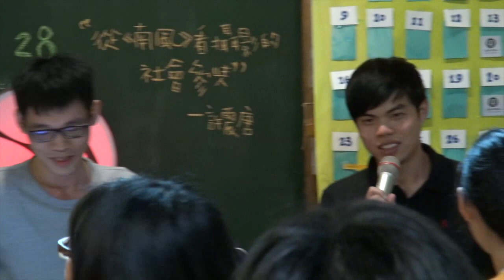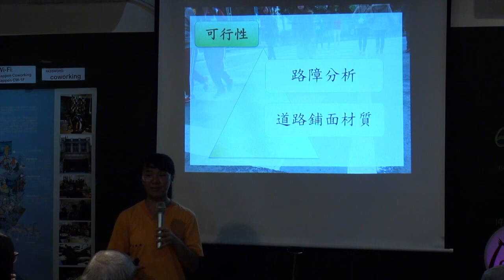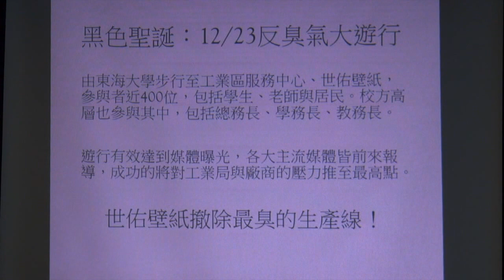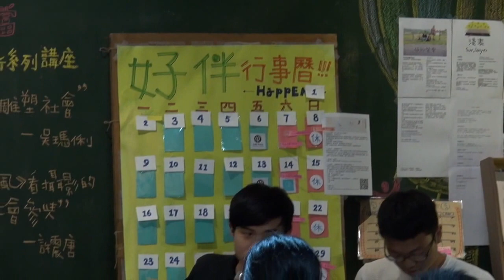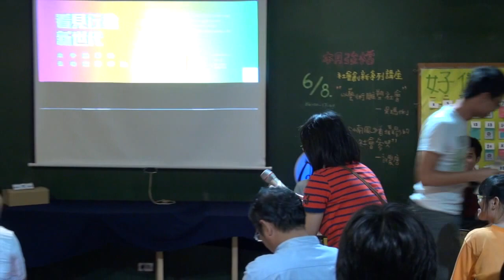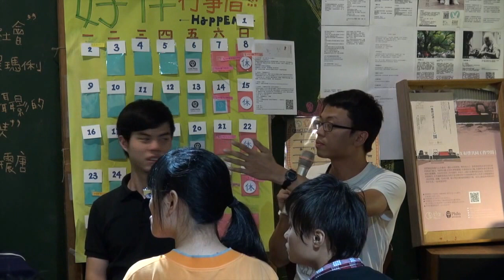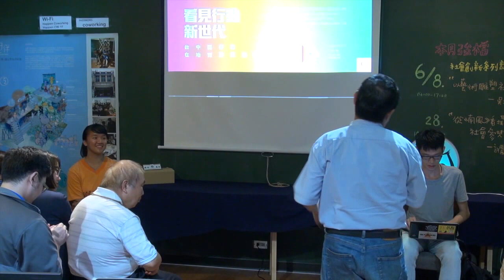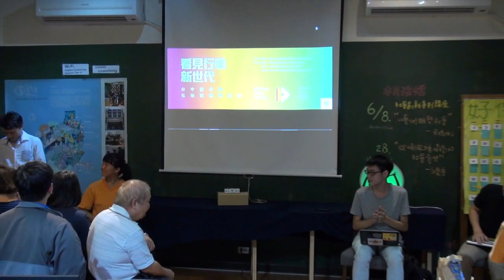【哲學星期五＠台中】──「看見行動新世代」 002（與談內容）/ 2014 - 0606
【哲學星期五@台中】──「看見行動新世代～台中囡仔的在地實踐與紮根」002（與談內容）     2014/6/6 (五) 19:00

大肚山上每年春夏吹南風時，東海校園時常瀰漫臭味，讓人避之唯恐不及，對於居住在校內的教職員與眷屬影響更深。徐漢華說：「2011年的行動是學生們主動發起，校內連署更超過全校六分之一，這也是首次有校方代表參與的遊行，可見廢氣已經嚴重干擾在校生活。」當時反臭盟提出三點訴求，要求壁紙工廠遷離；經濟局工業局應盡管理責任，監督廠商；市政府要對發展政策進行通盤檢討，並重新擬定都市規劃。學生透過參與公聽會、發動連署、陳情與舉辦12/23黑色聖誕節的遊行，為校園發聲，喧騰一時，但是迄今隨著活動落幕，相關單位改善與反省仍相當有限?難道就這樣繼續難忍共存?

山海屯是一群台中的大學生(不少也離鄉到外地唸書)，依舊關心台中在地議題，期望透過在地組織的實地參訪與交流(去過麥鄉大雅、，試圖釐清台中在地人文歷史脈絡與社經狀況，理解家鄉，也幫助高中生思考自身的過去與未來。2011年底開始辦讀書會，不只是讓台中在地的高中生，從高中時期開始，有對台中的公共議題有多看、多想的機會，也是因為對台中並不太熟，藉由讀書會中文本的閱讀、學術理論的研討或是外在行動的實踐，和高中生們一起學習，以討論代替講課，用蒐集資料代替給予讀本，用室外訪調代替室內聽課。讀書會正在進行新實驗，但最近也面臨到不在台中唸書的成員彼此間要聯繫討論的困難，培力是會就這樣到此為止?還是學子的返鄉考驗才剛開始?

惠文高中同學在2012年暑假帶著來台參訪美國波士頓姊妹校學生，前往一中商圈是體驗台灣的夜市文化，但是在人車並行的狹小空間中，聞著廢氣躲著汽車，此時來客提出質疑：「對行人這麼不友善的環境怎麼會是台中最好的觀光景點之一?」，這讓作東的同學尷尬不已。幾位同學也開始收集如何台中高中生經常出沒的地區，有沒有更好的可能?但幾個小女生從發放問卷、架設粉絲頁就遭遇不少挫折，接踵而來的聲音超乎了他們的想像。『夜市本來就髒亂阿!』、『妳們是為了做備審資料才推動活動?』、『一中街關你們惠文什麼事?』但是在各校的連署逐漸發酵、最後累積到兩萬多份，還有媒體的報導也讓經發局副局長、里長跟商圈委員開會，將改善措施列為2014年施政方針。

青年朋友在社會參與到底扮演著什麼樣的角色?年輕人有時間又有熱情，但也缺乏資源跟經驗，上述的三個團隊將想法化成行動，哲學星期五＠台中將6月6日星期五當天與改變一中街的團隊、山海屯讀書會成員還有東海反臭氣聯盟的推手進行公開座談，期望更多青年、中年甚至老年的朋友，一同來聽聽這群新世代在實踐夢想、改變社會中所經歷的酸甜苦辣各種滋味。

【時間】2014/6/6 (五) 19:00 ~ 21:00
【主持】蔡佳勳│梧棲人，退伍返鄉就業的台中人，現任溫度執行編輯
【與談】徐漢華│東海反臭氣聯盟召集人，東海社會系三年級
蔡承允│山海屯讀書會成員，清大人社系三年級
楊晴雯│改變一中街，我們做得到小組成員，惠文高中二年級